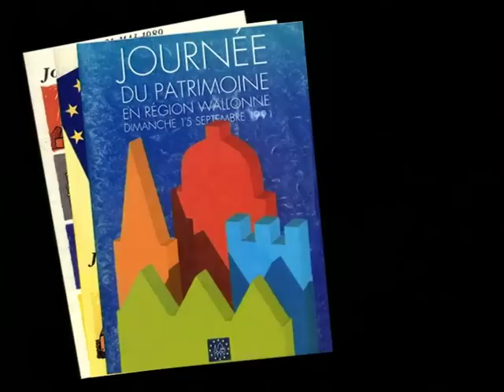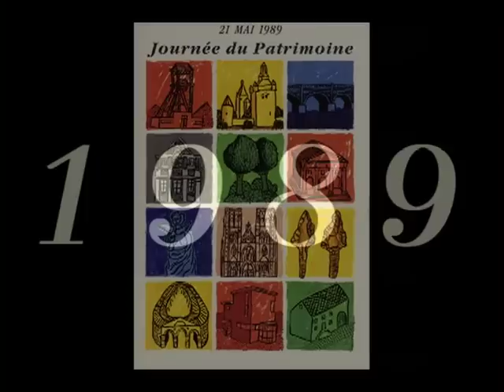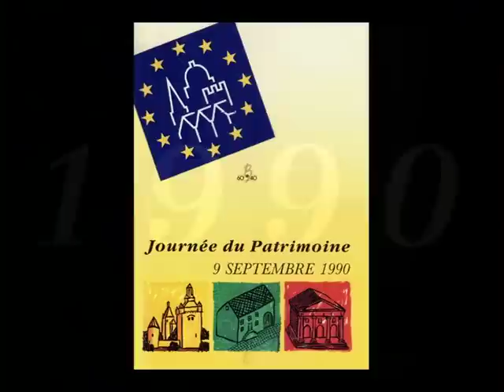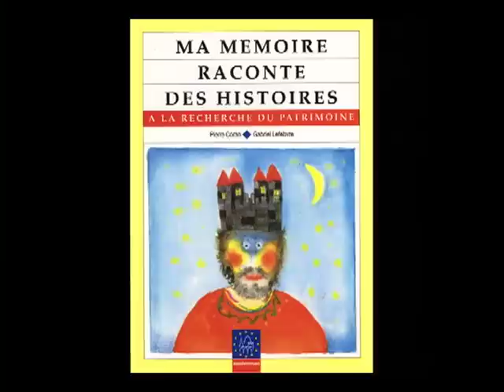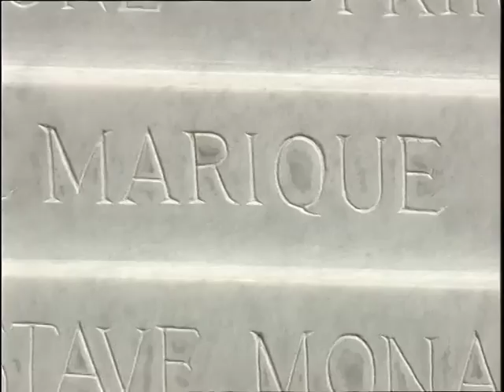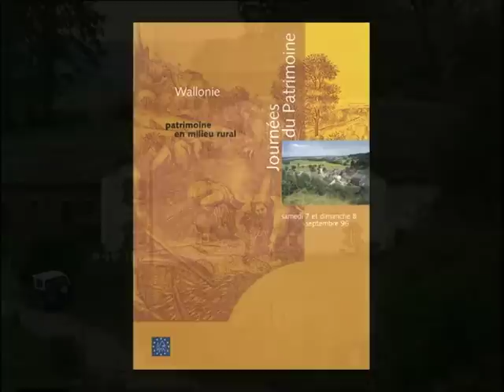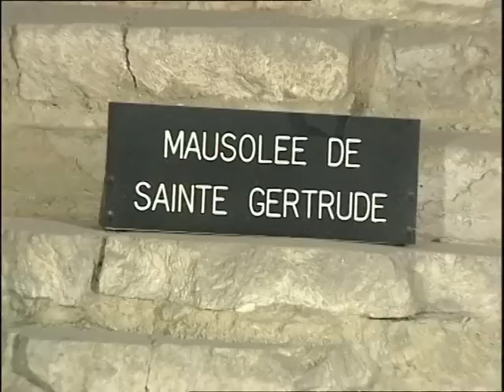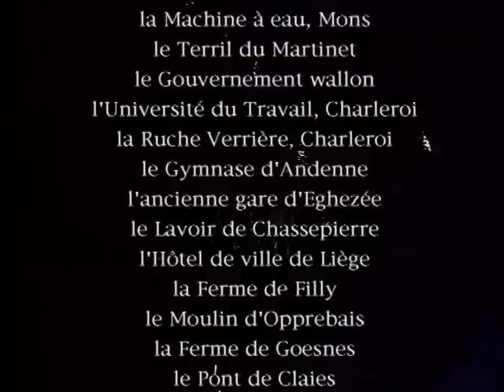10e anniversaire des Journées du Patrimoine en Wallonie (1998)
En 1998, Cultura Europa réalisait un film rétrospective à l'occasion du 10e anniversaire des Journées du Patrimoine.

La Communauté française, la Région de Bruxelles capitale, la Région wallonne et la Fondation Roi Baudouin décidaient de lancer le 21 mai 1989 la 1ère journée du patrimoine.

Un film de Cultura Europa 1998